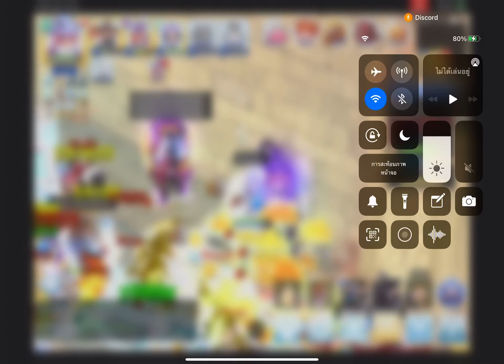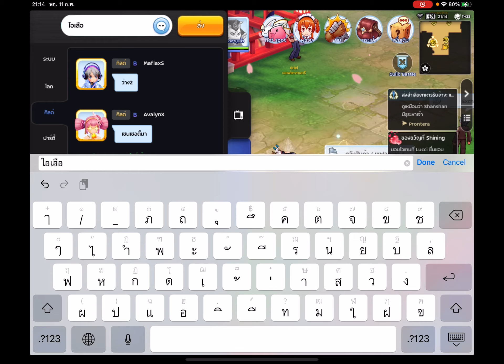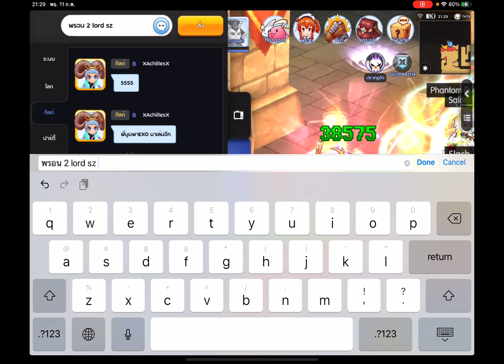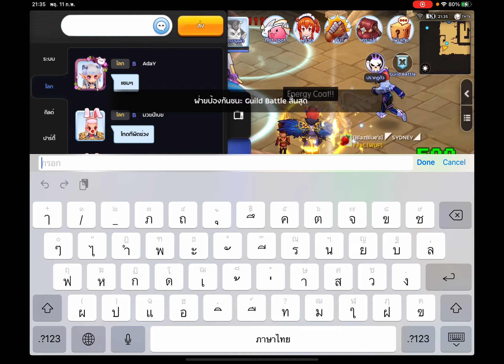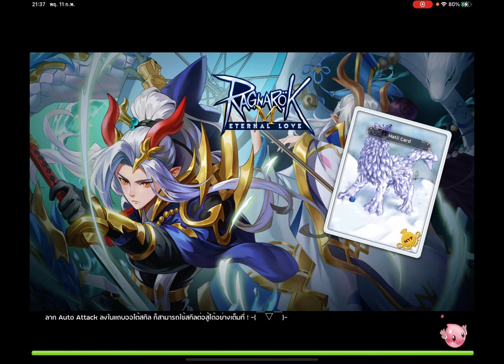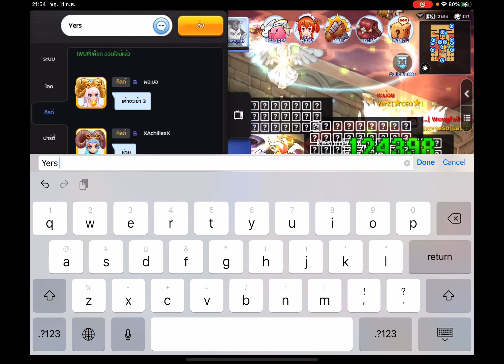11 กุมภาพันธ์ 2564